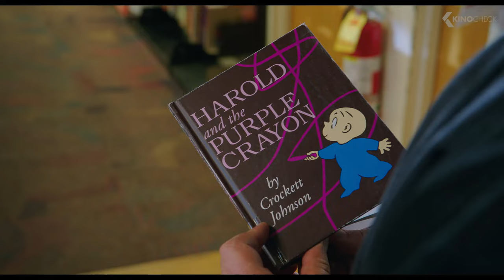HAROLD AND THE PURPLE CRAYON Trailer (2024)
Based on the children's book, where 4-year-old Harold uses a purple crayon to create a world of his own by just drawing.

Harold and the Purple Crayon (2024) is the new family movie by Carlos Saldanha, starring Zachary Levi, Lil Rel Howery and Zooey Deschanel.